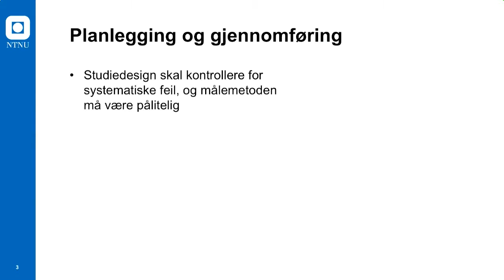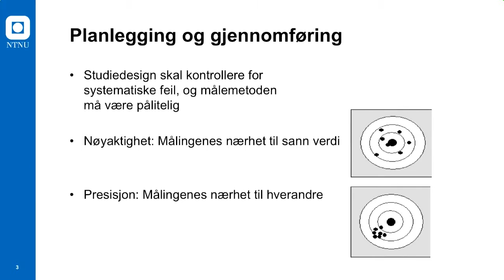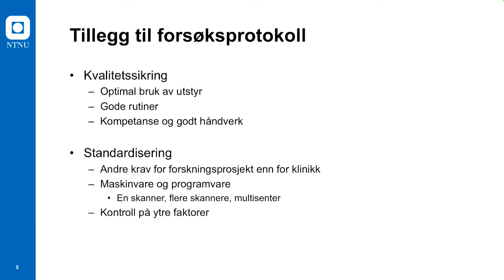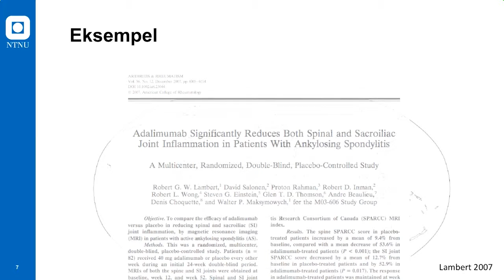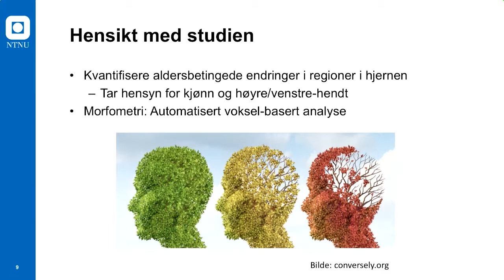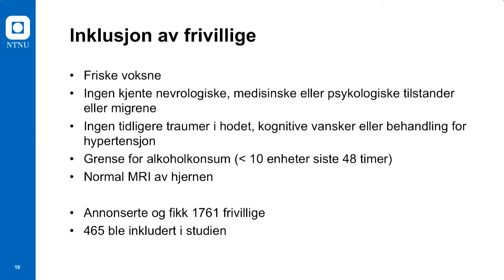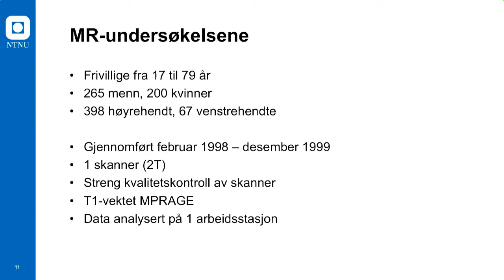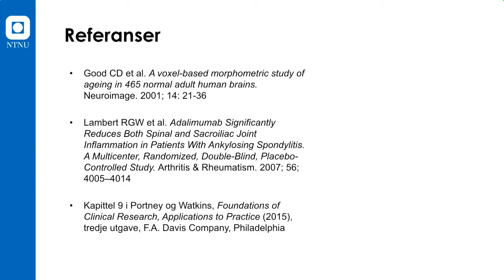Måling som metode